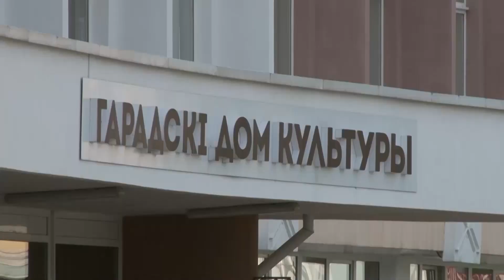Конкурс на логотип "Пинск – культурная столица 2019"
Пинский городской исполнительный комитет объявляет городской конкурс на логотип "Пинск – культурная столица 2019". В конкурсе, который будет проводиться с 1-го августа по 5-е октября, могут принять участие все желающие, для чего необходимо направить заявку, цветное решение логотипа, пояснительную записку, включающую в себя описание идеи, письменное согласие участника в случае победы в конкурсе передать исключительное право на использование представленного им проекта логотипа организаторам конкурса. Пакет документов направлять по адресу: Пинск, пл. Ленина, 7, каб. №9, телефон для справок 32-25-77. Более подробно с положением конкурса можно ознакомиться на сайте Пинского горисполкома.